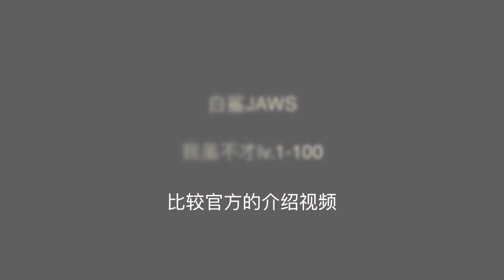白鲨JAWS Vlog—我虽不才Lv.1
Ｈｅｙ　ｇｕｙｓ　，　ｗｅ　ａｒｅ　ｔｈｅ　ＪＡＷＳ　！
‹我虽不才Ｌｖ。１～Ｌｖ。１００›（Ｔａｌｅｎｔ　Ｏｒ　Ｎｏｔ　Ｈｅｒｅ　Ｗｅ　Ｇｏ！）ｉｓ　ａ　ｖｌｏｇ／ｄｏｃｕｍｅｎｔａｒｙ　ｔｈａｔ　ｗｅ’ｖｅ　ｂｅｅｎ　ｐｕｔｔｉｎｇ　ｔｏｇｅｔｈｅｒ　ｆｏｒ　ａ　ｗｈｉｌｅ　ｎｏｗ。　Ｔｈｉｓ　ｐｒｏｊｅｃｔ　ｒｅｃｏｒｄｓ　ｏｕｒ　ｊｏｕｒｎｅｙ　ａｓ　ａ　ｂａｎｄ　ｆｒｏｍ　ｔｈｅ　ｖｅｒｙ　ｂｅｇｉｎｎｉｎｇ　ｔｏ　“ｔｈｅ　ｂｒｉｇｈｔ　ｆｕｔｕｒｅ”，ｊｕｓｔ　ｌｉｋｅ　ａ　ｌｉｔｔｌｅ　ｂａｂｙ　ｓｈａｒｋ　ｇｒｏｗｉｎｇ　ｕｐ　ｔｏ　ｂｅ　ｔｈｅ　ｏｖｅｒｌｏｒｄ　ｏｆ　ｔｈｅ　ｏｃｅａｎ。
Ｄｅｆｉｎｉｔｅｌｙ　ｓｔａｙ　ｗｉｔｈ　ｕｓ　ａｎｄ　ｃｏｍｍｅｎｔ　ｓｏ　ｔｈａｔ　ｗｅ　ｃａｎ　ｇｒｏｗ　ｓｔｒｏｎｇｅｒ　ｔｏｇｅｔｈｅｒ！
Ｎｏｗ　ｔｈｉｓ　ｆｉｒｓｔ　ｅｐｉｓｏｄｅ　ｉｎｃｌｕｄｅｓ　ｔｉｄｂｉｔｓ　ｏｆ　ｏｕｒ　ｄａｉｌｙ　ｓｅｓｓｉｏｎｓ　ｉｎ　ｔｈｅ　ｃｒｅａｔｉｖｅ　ｐｒｏｃｅｓｓ。　Ｗｅ　ｈｏｐｅ　ｙｏｕ’ｌｌ　ｌｉｋｅ　ｉｔ！